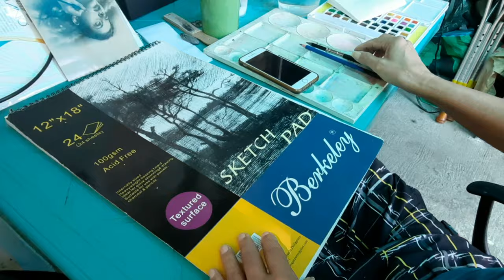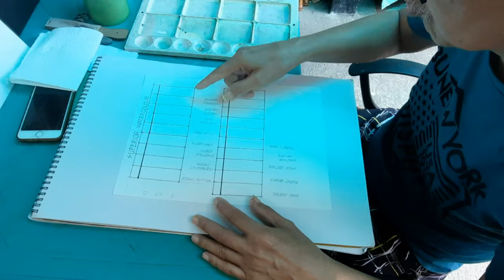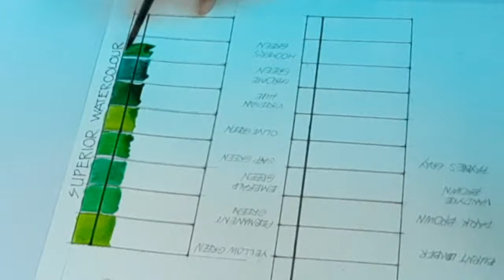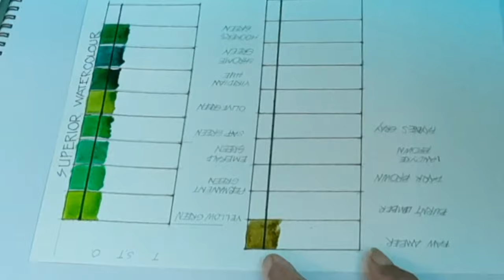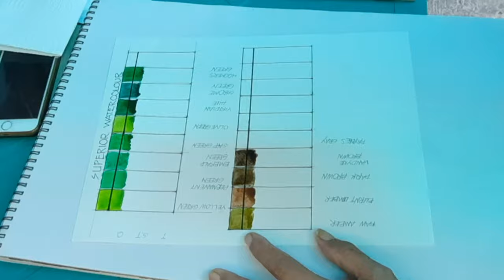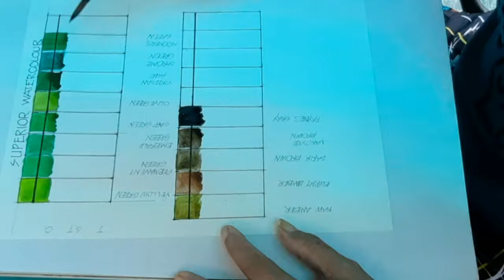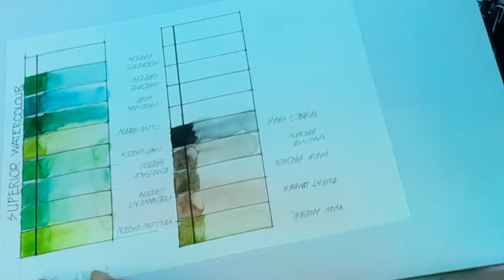30 April 2021 Vlog#2 Botanical painting Tutorial/ Partial Swatching Superior Watercolor.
Alocasia Leaf
Alocasia Atropufurea
Edemec Species in The Philippines
Colours Used: Spag green, Olive green, Hookers Green
Techniques Used: wet and wet, wet and dry
Brush Used: #0,1,2,3
Paper Used: Saunder Ford (11"×15")
Watercolor Used: Superior Watercolor